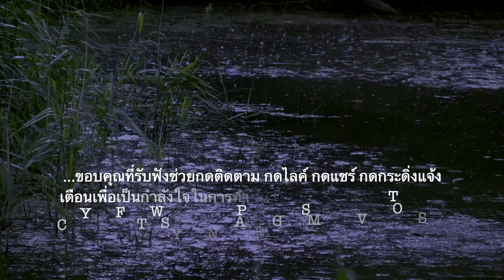หลับสบายผ่อนคลายได้สมาธิกับเสียงฝนตกฟ้าร้อง Deep Focus Concentrate SleepRelaxing Nature rain sound 4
สร้างบรรยากาศก่อนนอนด้วยเสียงฝนตก ทำให้หลับสบาย ผ่อนคลาย ได้สมาธิ เป็นเสียงกล่อมให้คุณนอนหลับได้อย่างง่ายๆด้วยวิถีของธรรมชาติ
Cr.Video by Supra Naut from Pixabay